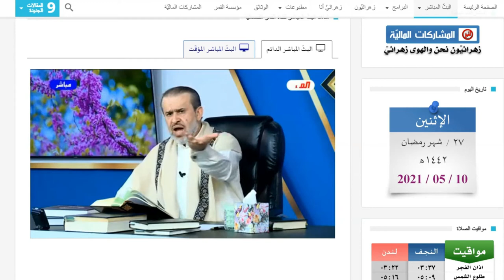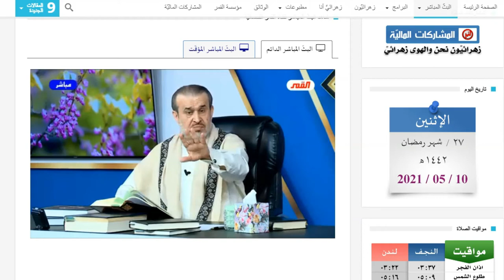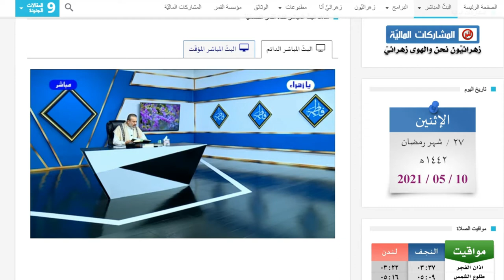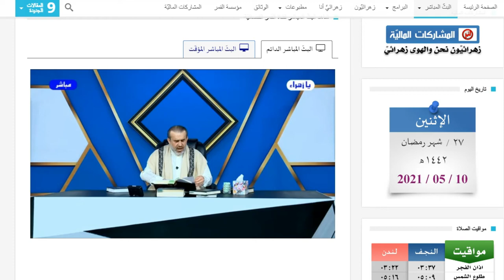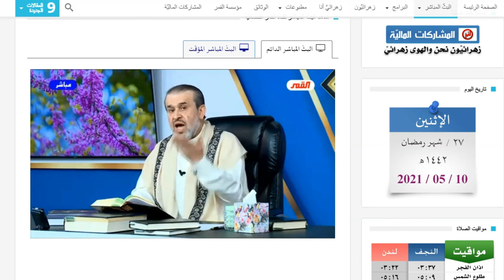السؤال الذي لا أحد يجيبه من السنة و الشيعة !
اللهم صل على محمد وآل محمد وعجل فرجهم
                  برنامج الخاتمة

القمر الفضائية

السؤال الذي لا يجيب عليه احد من علماء السنة ومراجع النجف !
الشيخ الغزي وهو يطرح موضوع مهم بخصوص القرآن والتأويل ...